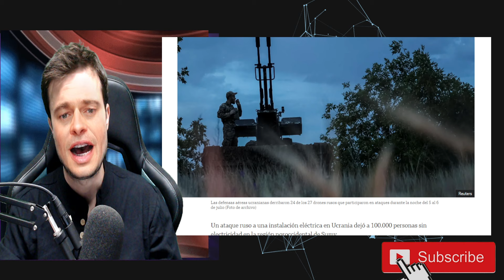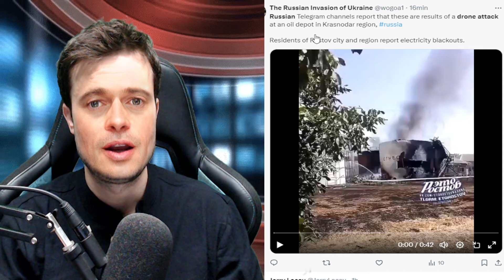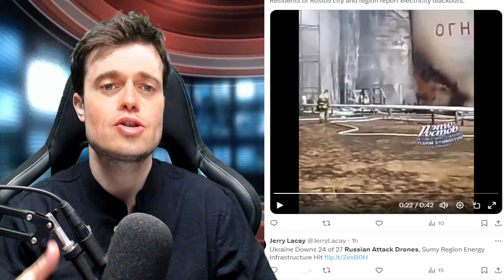SUMY QUEDÓ COMPLETAMENTE DEVASTADA CON UN BRUTAL ATAQUE DE DRONES RUSO EN UCRANIA